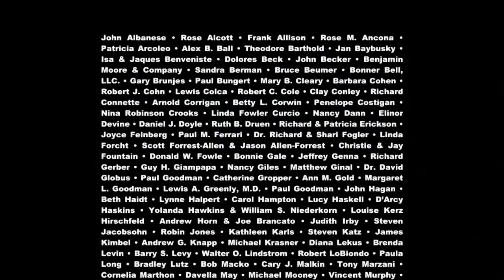Theater Talk: "The Landing" and "Macbeth"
This week we focus on "The Landing," a new musical at The Vineyard Theatre by composer John Kander and writer Greg Pierce who join us with the production's director Walter Bobbie and a member of its cast, David Hyde Pierce. Kander discusses why he chose to work with Greg, the first person with whom he's created an entire musical since the death of his long time professional partner, Fred Ebb, in 2004. "The Landing" is a departure for Kander from the big "razzle-dazzle" shows he did with Ebb; it is an intimate chamber piece (3 separate works written for 4 actors and 4 instruments), but though "The Landing" is small in scope, it has huge emotional power.

Next we focus on Broadway's upcoming production of "Macbeth" at The Vivan Beaumont Theater. Suzy Evans of "Backstage" joins Susan Haskins on an excursion to Lincoln Center's main rehearsal room where they interview members of the creative team for this new take on Shakespeare's gruesome. Directed by Jack O'Brien, this version features Ethan Hawke in the title role. The play is "basically... a nightmare," O'Brien tells us, "a mythic meditation on addiction to all kinds of power."